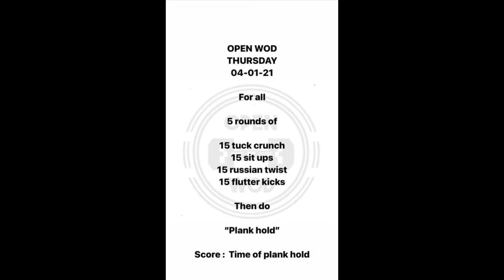AbsSession today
"To inspire and be inspired "
Open_wod

5 rounds of
👉15 tuck crunch
👉sit ups
👉russian twist
👉flutter kicks

Then do plank hold

Score:time of plank hold